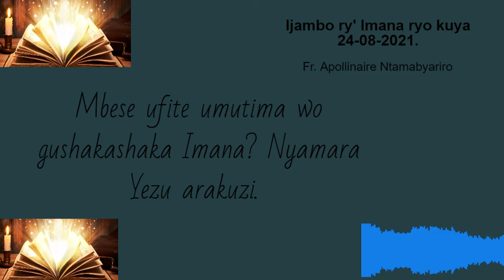Ijambo ry' Imana ryo kuya 24-08-2021.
Mbese ufite umutima wo gushakashaka Imana?  Nyamara Yezu arakuzi